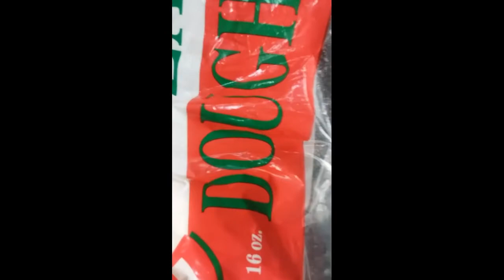nitelifefamily What a night..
I just wanted to say sorry lost so much footage... after  we turned the girls loose. They ended up in a development.. someone had caught Bella... and Turbo was running scared and thru the development.. don't want any more of those nights. Smh. Just glad we got em back..
Made a little clip with music...

A Big Thank you to :
Nick from Nite life kennel for all you do and your help..